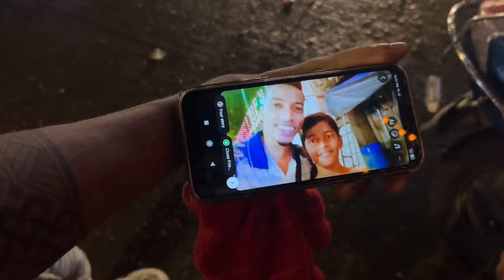पाली पठाराचा राजा आगमन २०२४ | बांद्र | Jogeshwari Beats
पाली पठाराचा राजा आगमन २०२४ | बांद्र | Jogeshwari Beats | Banjo Vlog |

Jogeshwari Beats || JB Ligths Even
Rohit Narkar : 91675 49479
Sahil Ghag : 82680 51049